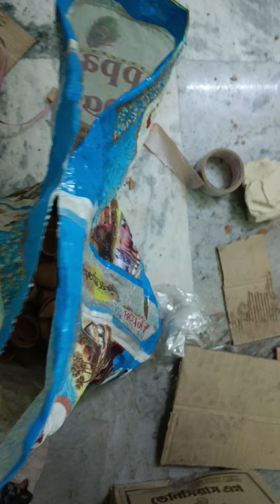clay pot 6291803957 Divasdesire